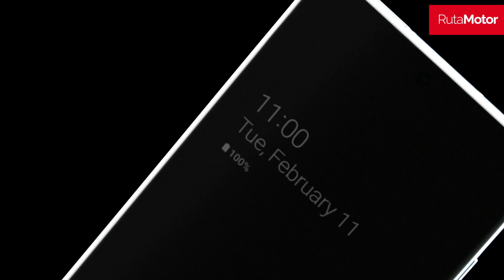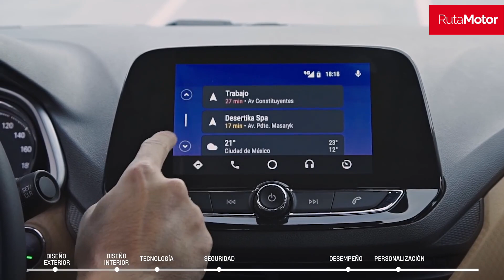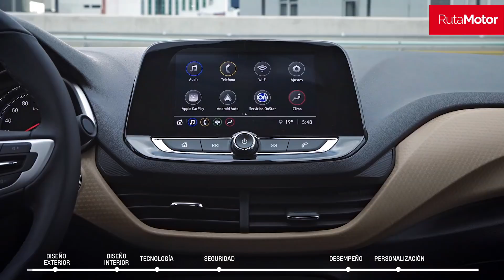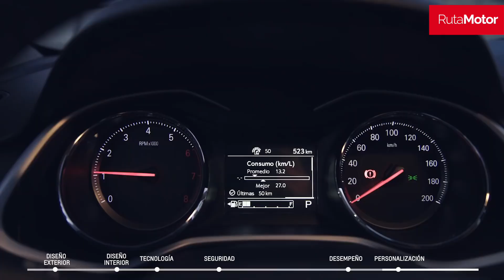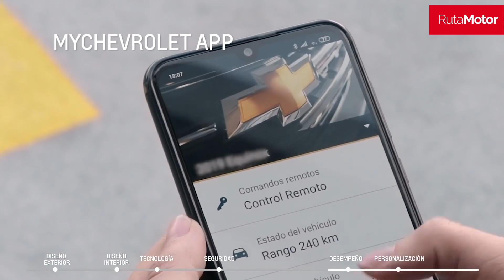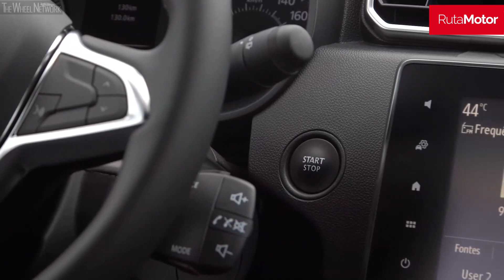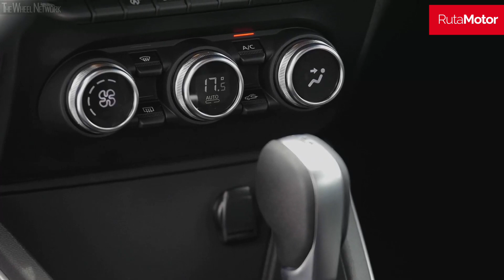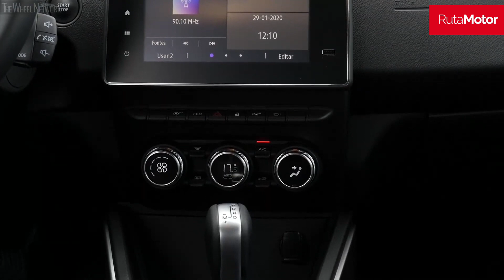[Noticias Rutamotor] Novedades en Chile - Chevrolet Onix sedán y Renault Duster - Esperados estrenos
Siguiendo con las novedades en el mercado automotriz, ahora les queremos contar dos nuevos estrenos en el mercado Chile, de un sedán muy interesante y de un SUV muy versatil. Se trata del nuevo Chevrolet Onix sedán y del Renault Duster.

El primero es un modelo muy interesante que estrena Chevrolet en Chile, y que demuestra los esfuerzos que esta haciendo la marca norteamericana para poder acercar la tecnología y seguridad a modelos masivos, con un producto que ofrece una sorprendente dotación de seguridad y tecnología, a un precio muy interesante.

Siguiendo con el Renault Duster, se trata de la nueva generación de un SUV de entrada de la marca, y que aunque totalmente renovado, se mantiene fiel a su espíritu de modelo simple, versátil y sobretodo, cumplidor en todos los terrenos, con un fiable y mejorado motor de 1.6 litros, gran despeje del suelo y bue espacio interior.

0:00 Introducción
00:59 Chevrolet Onix
06:12 Renault Duster
09:27 Cierre